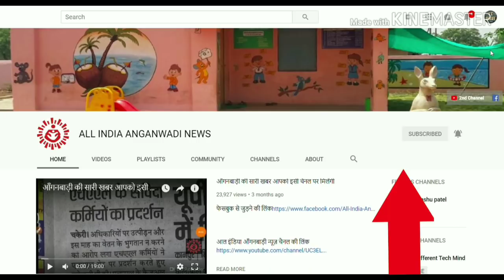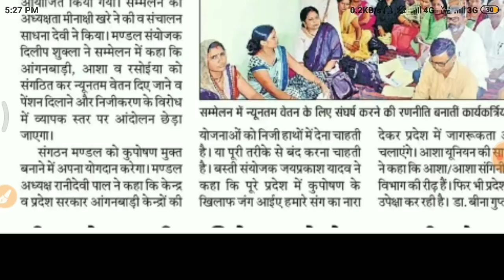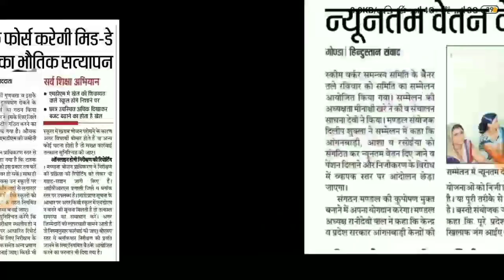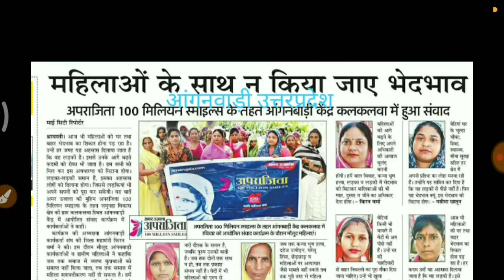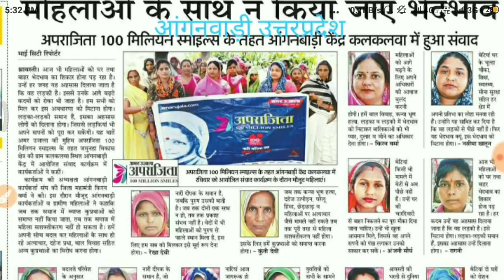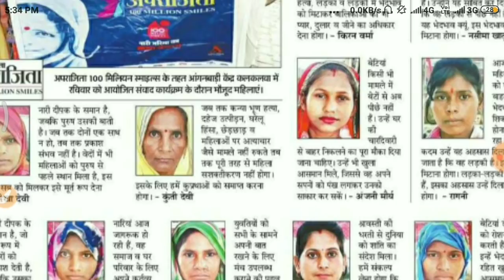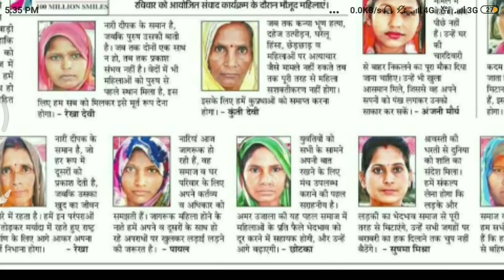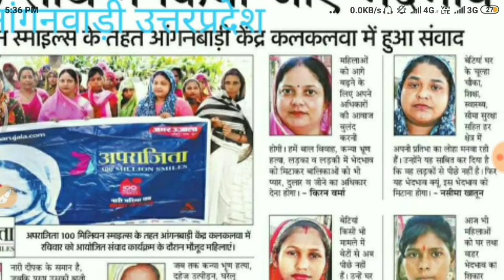न्यूनतम बेतन के लिए अब बहनों होगा संघर्ष देखना न भूले आँगनवाड़ी, आशा,रसोइया व सहायिका बहनों